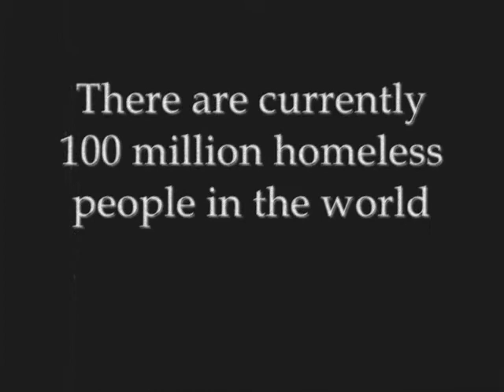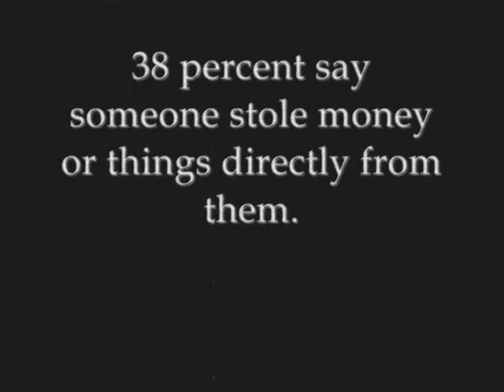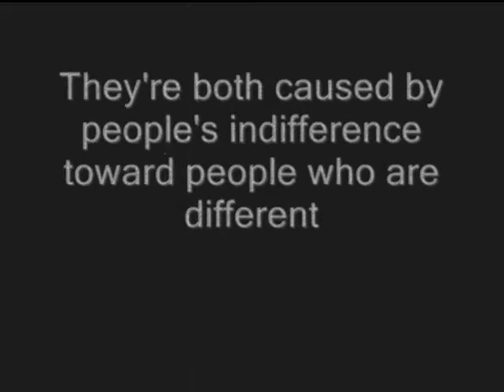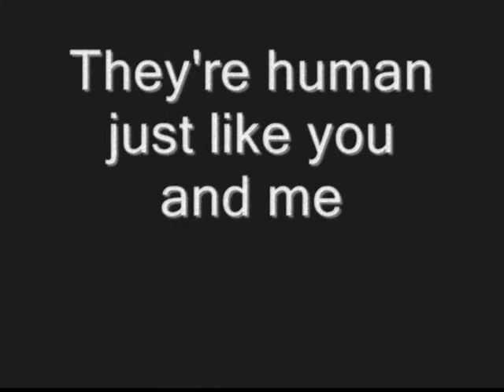Homelessness and ghettoisation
A slideshow I put together about homelessness and ghettoisation. These are growing problems that will continue to grow unless something is done about them. The only ones who can make a difference are the people who care.
Songs:
Enya - Only Time
Matisyahu - One Day